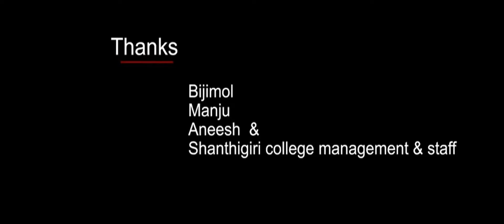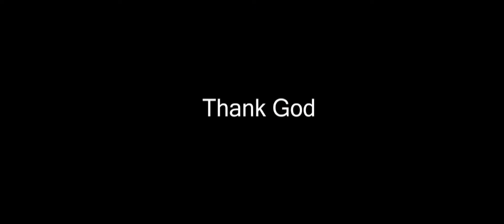Fifteen Minutes Away From Success Malayalam Short Film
Fifteen Minutes Away From Success

Direction : PAUL -TITUS
Produced By : Beautiful Cinema
Story : Paul Varghese
DOP: Abhilash Shankar
Editing & Mixing : Jose Arukalil
Associate Director : Amaldev
Exicutive Producer: Romio & Shibu
Singer : Sanu & Shine
Lyrics : Shinoj & Manu
Assistant Directors: Ajay & Albin
Colorist :Aswin Krishna
Post Production : AjFx Lab
Design : Manesh Mani
Still: Jithin Raj